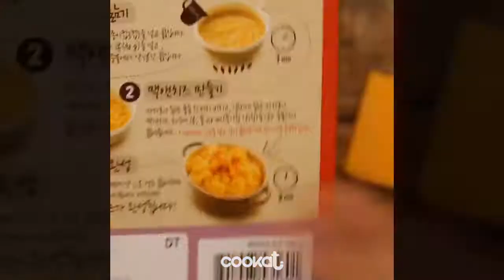Healthy Easy Food Recipes - Easy Food Recipes To Make at Home #4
Healthy Easy Food Recipes - Easy Food Recipes To Make at Home

✔✔✔ Want to submit your videos? Send us your video links via email and we'll put them in our compilations!

My intention when doing this video is not to steal nobody's work but share and compile the best ones.